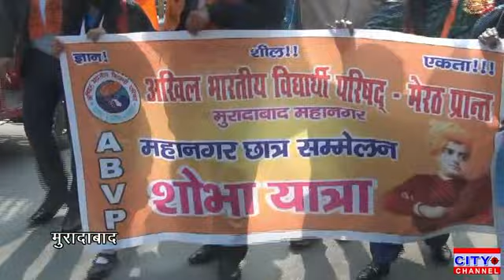मुरादाबाद में अखिल भारतीय विद्यार्थी परिषद द्वारा छात्र चेतना सम्मेलन हुआ आयोजन